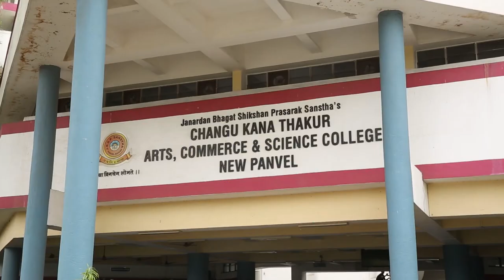' प्रवास २०१९ ' या इंडिया इंटरनॅशनल बस अँड कार ट्रॅव्हलच्या प्रदर्शनाचे आयोजन !